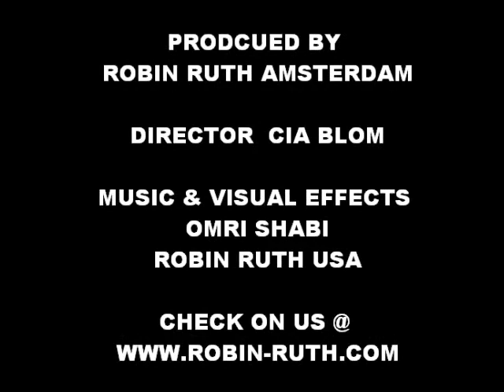MEMORIES OF ROBIN RUTH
PHOTOSHOOT - ROBIN RUTH